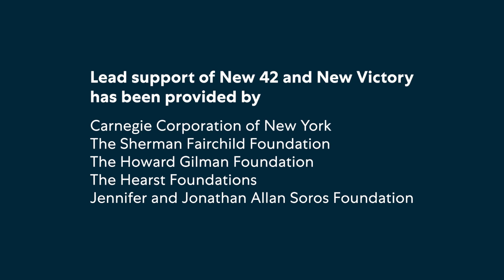Juneteenth Origins and Traditions | Speak Up, Act Out: Celebrating Juneteenth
Abraham Lincoln issued the Emancipation Proclamation in 1862, and it took effect on January 1, 1863, but it would be two more years before the message of liberation would reach all Black Americans. Join New Victory Teaching Artist Ugo Anyanwu as he offers a brief history lesson on the origins and traditions of Juneteenth.

Note: Since this video was filmed, Juneteenth is now a federal holiday, recognized in all U.S. states and territories.

This Juneteenth, combine celebration and activism with activities that call each of us to harness our creativity in commemoration of the past and in service of the ongoing fight for equity and liberation.